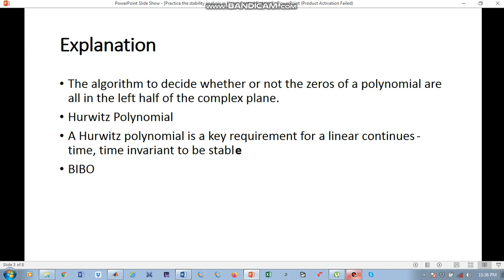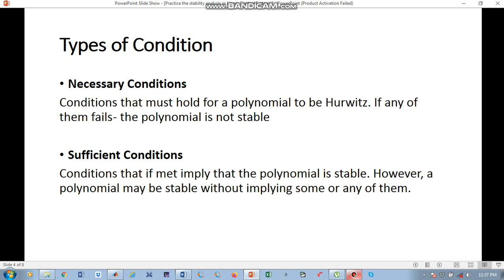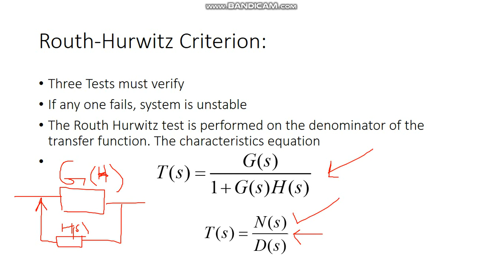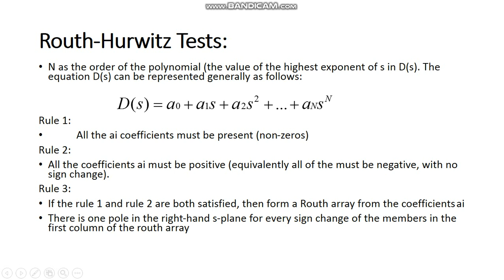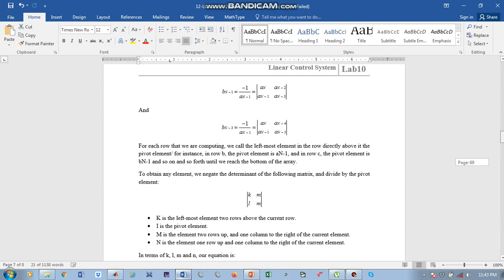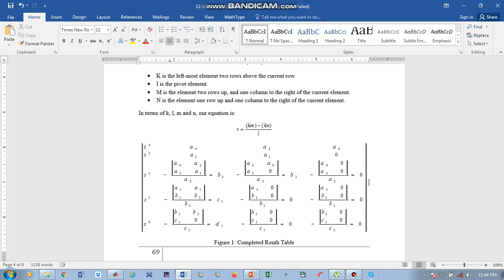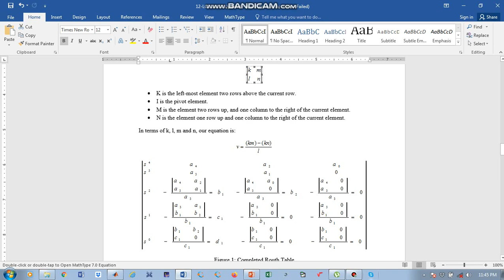[LCS Labs] Routh Hurwitz Criterian | Part 3| Linear Control Systems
In this lab You will learn a small introduction of Routh Hurwitz Criterian. In next videos you will see its implementation in MATLAB.

This video is being uploaded for Students of Electrical Engineering Department to help and Support them in COVID-19 Crises

Regards
Engr. Taimoor Muzaffar Gondal
Lab Engineer